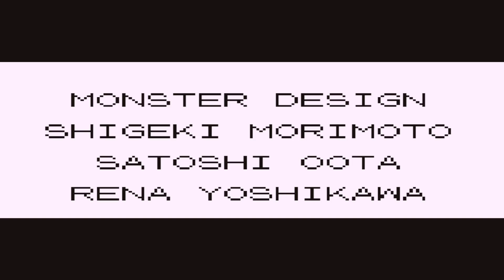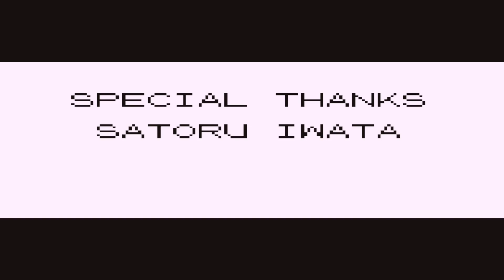Pokémon Blue Randomizer Let's Play Part 21 Randomized Indigo League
Time to become the Randomized Champion

Song: Rockstar Trailer
From: Litesaturation